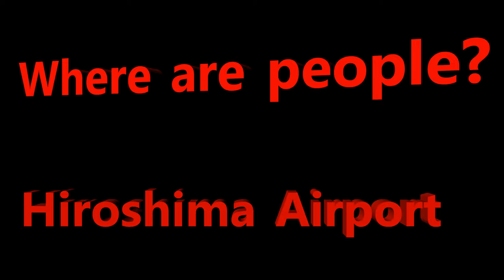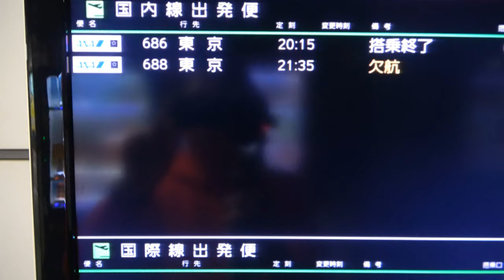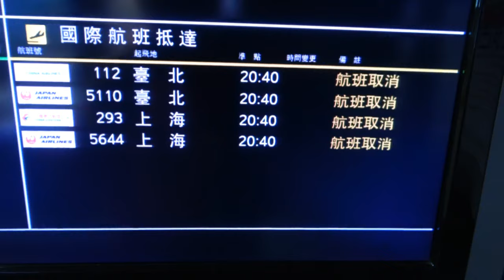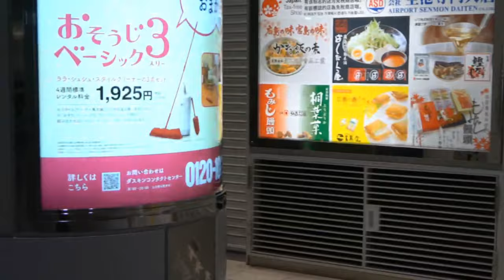Hiroshima Airport,closest to Miyajima,disappeared due to coronavirus(COVID-19)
April/2020 Come on a peaceful day